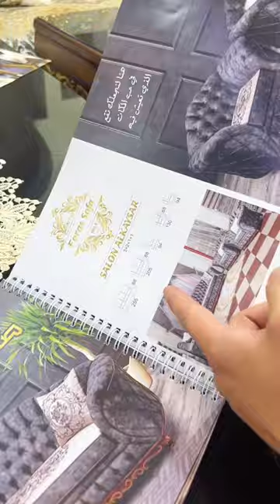تخفيضات كبرى و عالمية تشهدها الصالونات السورية 🤍